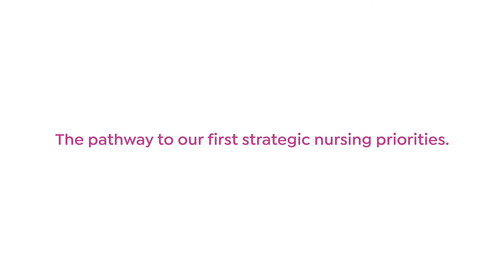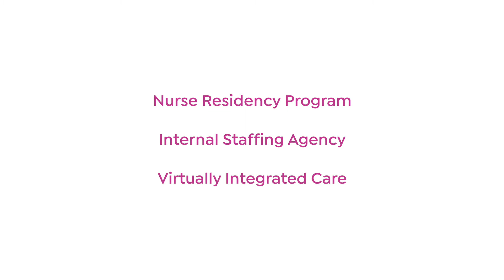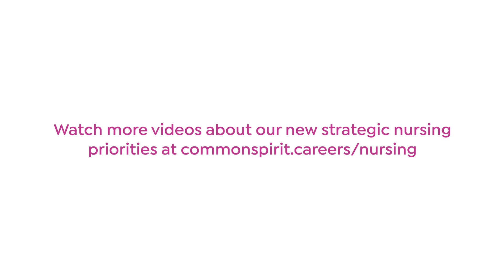Kathy Sanford | Building a Legacy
Watch this video to hear how Dr. Kathleen D. Sanford is prioritizing nursing at CommonSpirit Health.